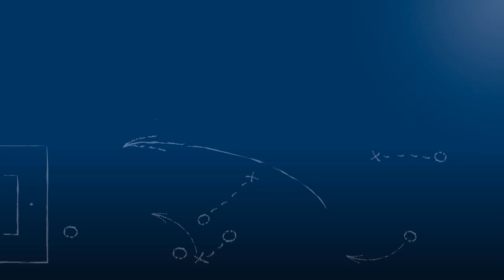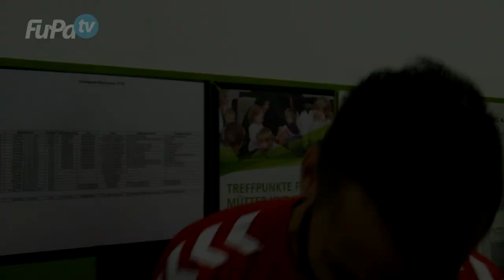Patrick Firnkes - SC Wettersbach - zum Spiel vs. FV Fortuna Kirchfeld, FuPa.tv-Interview, 17.8.2018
"Damit, dass es jetzt am Ende für einen Punkt gelangt hat, sind wir alle zufrieden."

Patrick Firnkes, Stürmer des SC Wettersbach, im FuPa.tv-Interview zur Begegnung FV Fortuna Kirchfeld vs. SC Wettersbach am 1. Spieltag der Landesliga Mittelbaden 2018/19.

Das Interview wird präsentiert von der Select GmbH.